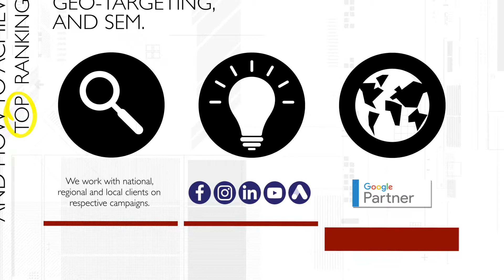Momentum What We Do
We are a team of experienced and skilled marketers who concentrate on Quality Content because your website depends on it, your social media depends on it, your search rankings depend on it.